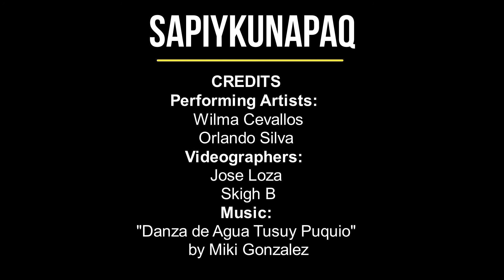SAPIYKUNAPAQ: My Roots, Mis Raices by Alex Paul Loza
Oct. 5-27, 2017: Alex Paul Loza's new painting series "SAPIYKUNAPQ: My Roots, Mis Raices" exhibited at the John C. Williams gallery in Collegedale, TN. Painting series portrayed Loza's Peruvian culture and heritage.